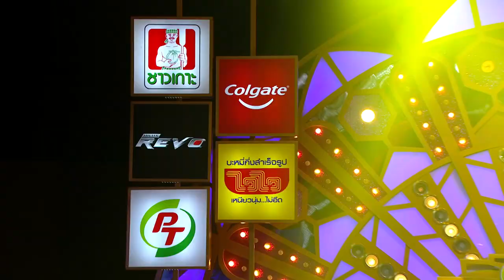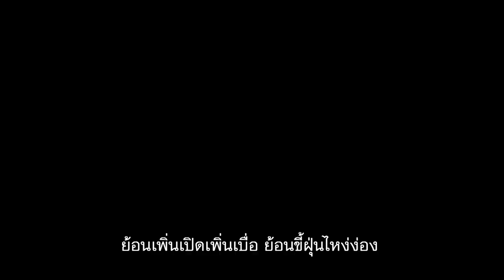มาสเตอร์คีย์ เวทีแจ้งเกิด ร้องถล่มดาว - 1/3 (20 มี.ค.61)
ด้วยบทเพลงที่แต่ละคนเลือกมาเอง

ติดตามข้อมูลของรายการ Masterkey เวทีแจ้งเกิด ร้องถล่มดาว ได้ที่